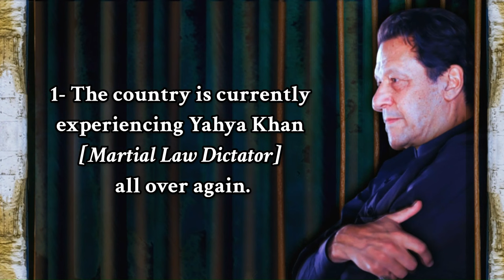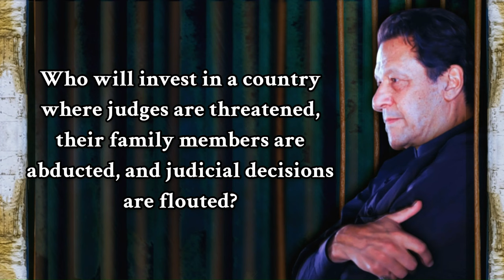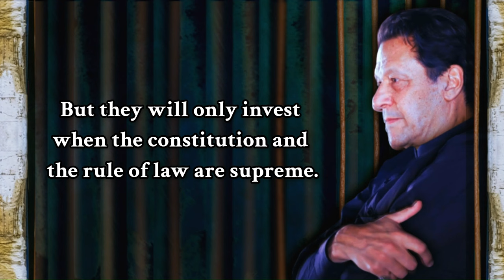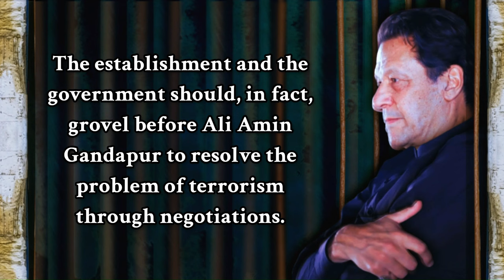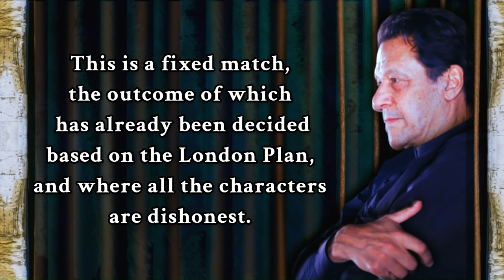Imran Khan’s informal interaction with representatives of media after his jail trial at Adiala Jail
پاکستان تحریک انصاف کے بانی چیئرمین عمران خان کی اڈیالہ جیل میں جیل ٹرائل کے بعد میڈیا کے نمائندوں سے غیر رسمی گفتگو
13 ستمبر 2024
‏بانی پاکستان تحریک انصاف عمران خان کا اڈیالہ جیل میں میڈیا سے گفتگو

‏1۔ ‏حکومت نے جج ہمایوں دلاور کو اربوں کی زمین کے غیر قانونی این او سیز دیئے۔قاضی فائز عیسی کو توسیع اس لیے دی جا رہی ہے کہ وہ انسانی حقوق کی خلاف ورزیوں اور انتخابی دھاندلیوں کو تحفظ دے رہا ہے۔‏قاضی فائز عیسی کو مدت ملازمت میں توسیع دی گئی تو زبردست احتجاج کیا جائے گا۔

‏2۔ ‏‏اس وقت اوورسیز پاکستانی دبئی اور دوسرے ممالک میں سرمایہ کاری پر مجبور ہیں کیونکہ انکا سرمایہ محفوظ نہیں ہے۔ پاکستان کا مستقبل، رول آف لاء سے مشروط ہے جو یحییٰ خان پارٹ ٹو اور قاضی فائز عیسی کی جوڑی نے تباہ کر کے رکھ دیا ہے۔

‏3۔ علی امین گنڈاپور اسٹیبلشمنٹ کے پاس ہی تھا، وہ انکا لحاظ رکھ کر مکمل بات نہیں بول نہیں رہا تاکہ ملک کا مذاق نہ بنے۔
‏ جتنے ملٹری آپریشن پاکستان میں ہوئے اور کہیں نہیں ہوئے۔ مگر امن نہیں ہوا، کیونکہ یہ پالیسی ہی ناقابل عمل اورناقص ہے۔
‏شہباز شریف کو وزیراعظم کہنے کا کوئی فائدہ نہیں، وہ ایک ٹاؤٹ ہے جو ہر چیز کے لیے اسٹیبلشمنٹ سے این او سی لیتا ہے۔

‏4۔ ‏سکندر سلطان گیند پھینکتا ہے، ایک سلپ میں قاضی فائز عیسیٰ کھڑا ہے تو دوسری سلپ میں عامر فاروق ‏یہ سارا فکس میچ ہے جو لندن پلان میں فکس ہوا جسکے سب کردار بےایمان ہیں۔